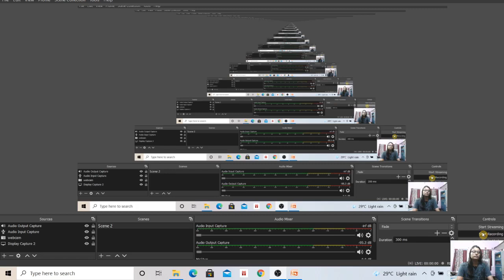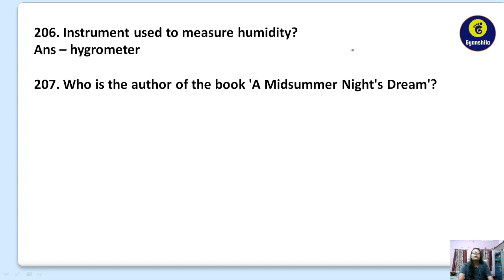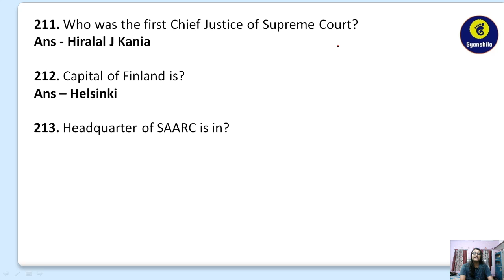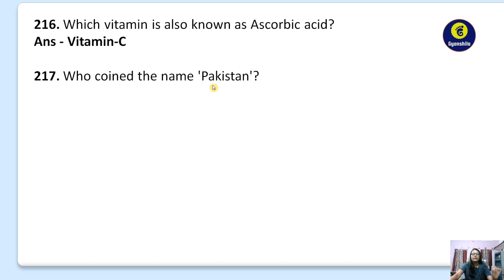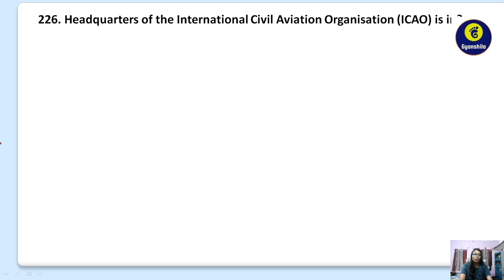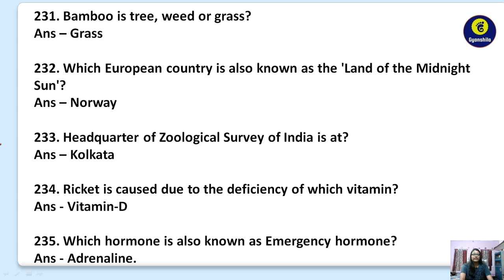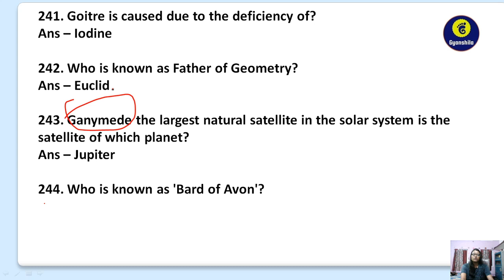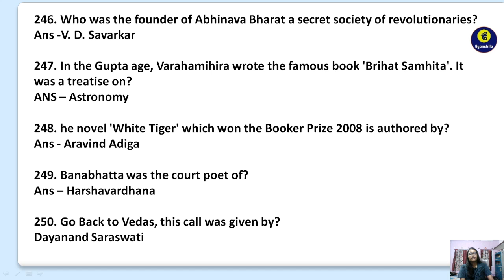500+ ONE LINER GK QUESTIONS..GK MARATHON CLASS FOR ASSAM POLICE CONSTABLE/ASSAM TET/OTHERS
500+ One Liner Static GK Questions...Part - 5

2020 yearly current affairs MCQ